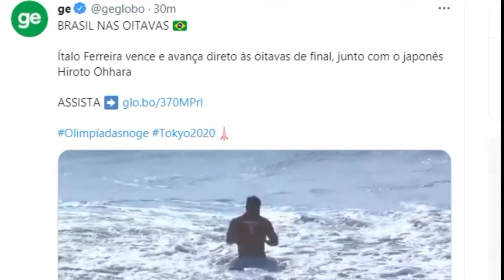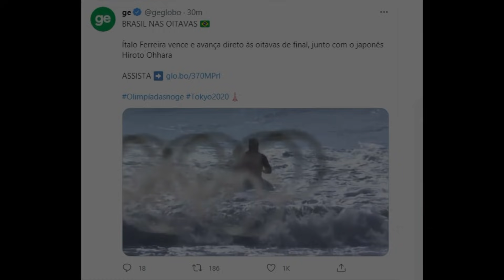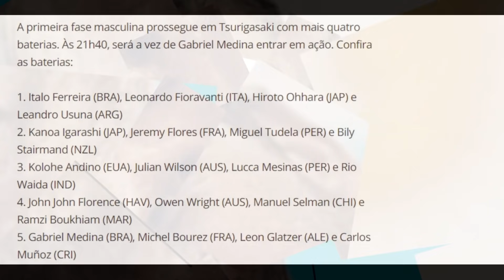Ítalo Ferreira vence a 1ª bateria da surfe na história das Olimpíadas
talo Ferreira vence a 1ª bateria da surfe na história das Olimpíadas
Brasileiro consegue ondas de 7.00 e 5.90 e avança direto às oitavas de final. Japonês Hiroto Ohhara fica em segundo, jogando o italiano Leonardo Fioravanti para a repescagem
Por Redação do ge — Ichinomiya, Japão

24/07/2021 19h30  Atualizado há uma hora

A ficha finalmente caiu. Uma das modalidades que estão fazendo a sua estreia olímpica em Tóquio, o surfe iniciou as disputas neste sábado (manhã de domingo no Japão), na onda de Tsurigasaki, na cidade de Ichinomiya, a 100km da capital japonesa. E nada melhor que começar com uma vitória brasileira. Campeão mundial em 2019, Italo Ferreira venceu a bateria 1 da primeira rodada masculina, avançando direto às oitavas de final.

+ Confira a agenda das Olimpíadas
+ Termômetro Olímpico: as maiores chances de medalhas do Brasil
+ Entenda os protocolos das Olimpíadas contra a covid
+ Navegue pelo quadro de medalhas histórico dos Jogos
+ Jogue o card games das Olimpíadas
+ Conheça novo movimento de Simone Biles

Ítalo Ferreira faz a manobra na sua estreia olímpica — Foto: Reuters

Mesmo com o mar em condições adversas devido a um tufão nas proximidades da costa leste japonesa, o potiguar conseguiu ondas de 7.00 e 5.90 (somatório de 12.90), avançando direto às oitavas de final. O outro classificado foi o japonês Hiroto Ohhara, que teve 6.00 a 5.40 como melhores notas, fazendo companhia a Italo nas oitavas.

Os outros dois participantes da bateria foram o italiano Leonardo Fioravanti, surfista da elite, e o argentino Leandro Usuna, que terão de encarar a repescagem na madrugada deste domingo. Fioravanti ficou em terceiro com um total de 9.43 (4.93 + 4.50), enquanto Usuna terminou em quarto com 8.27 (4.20 + 4.07).

Hiroto Ohhara é local de Tsurigasaki — Foto: Lisi Niesner/Reuters

A primeira fase masculina prossegue em Tsurigasaki com mais quatro